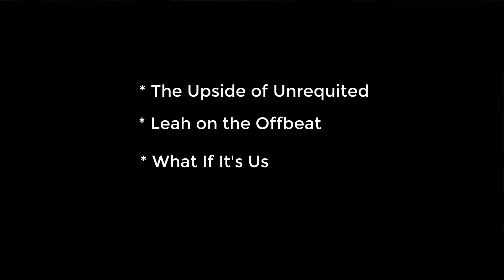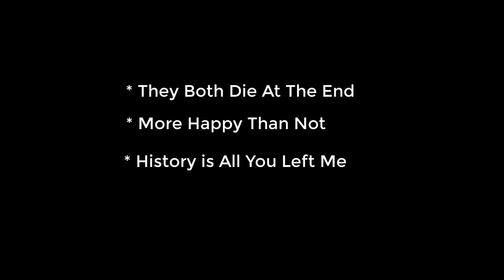15 Insta-Buy Authors For Me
In this video, I discuss 15 favorite authors whose books I'll purchase automatically.

About this video:
In this video, Roger from Roger’s Reads talks about 15 authors whose books he'll automatically buy.

Other Book Reviews:  you can view my other book reviews

Gear I use to Film Videos:

Canon 80D EOS:
Logitech C930e Webcam (for Screencasting)
Blue Yeti Microphone (for Screencasting)
Rode Lightweight On-Camera Microphone

To send me something via snail mail:

Roger Hyttinen
PMB 298
3900 W. Brown Deer Rd., Suite A